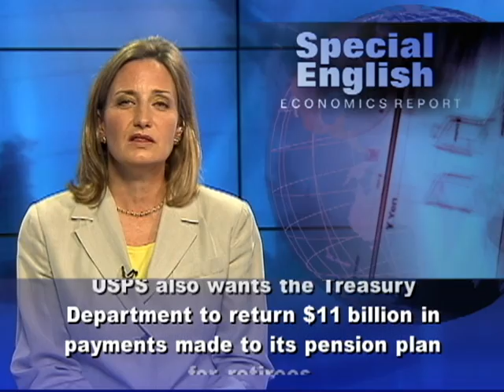US Postal Service Wants Congress to Make Changes to Its Business Model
The United States Postal Service has reported a loss of over $5 billion from April to June. The Postal Service says it expects to report a loss of $15 billion for the 12-month period ending in September. And it has warned of even bigger losses if Congress does not let mail service change the way it does business. The United States Postal Service, or USPS, has a history as long as the nation's own. Benjamin Franklin was appointed the first Postmaster General, or head of the Postal Service, in 1775. But the Postal Service says its income has not kept up with growing costs. For example, profitable first class mail is decreasing. The service says most of its recent losses resulted from making payments to its health care program for retirees. About a billion dollars of the loss was for payments to injured workers. The news from April to June was not all bad. Improvements in the economy fueled income growth of nine percent from shipping and delivery. The Postal Service says it is less costly to send letters and packages in the mail than to use private companies. The USPS says it has cut operating costs by a total of $14 billion in the past five years. To improve its financial health, the agency has proposed cutting service on Saturdays. It wants Congress to cancel a requirement that the Postal Service make payments to its health care program for retired workers. USPS also wants the Treasury Department to return $11 billion in payments made to its pension plan for retirees. On August first, USPS failed to make a required payment of $5.5 billion for health care benefits for future retirees. It was the first time the Postal Service has ever failed to make such a payment. And, the service is warning that it may have to delay making payments to companies to which it owes money. The Postal Service says that without major changes, it will continue to lose billions of dollars a year. The Washington Post newspaper reported that Postmaster General Patrick Donahoe told reporters "Congress needs to act responsibly." In his words, "this is no way to run any kind of business." The Postal Service receives income for its operations from the sale of stamps, products and shipping services. It does not receive direct government assistance, but is controlled by the federal government. For VOA Learning English, I'm Laurel Bowman. (Adapted from a radio program broadcast 31Aug2012)